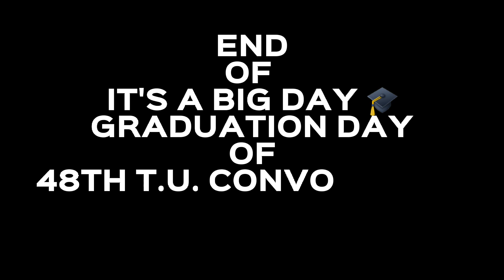I'm Over The Moon - Graduation Day 🎓 - Graduation Ceremony Of 48th TRIBHUVAN UNIVERSITY Convocation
I'm over the moon because I achieved the historical achievement in my life. Finally, I got it today and I would like to express my gratitude to my family, friends and campus teachers for your warm love and strong motivation. It's all because of your love and supports which made my dream complete and success. And it's a great privilege and honor for me to receive this incredible award.
It's really a big day. 😍❤🙏